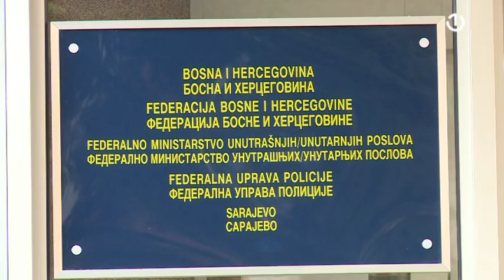Imenovanje direktora FUP-a na čekanju